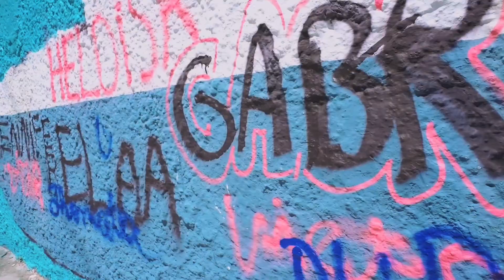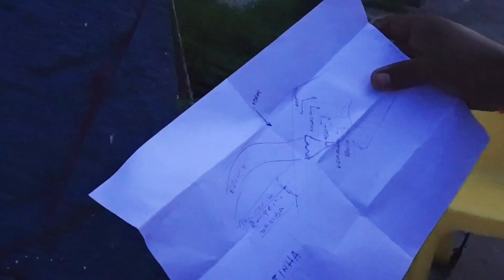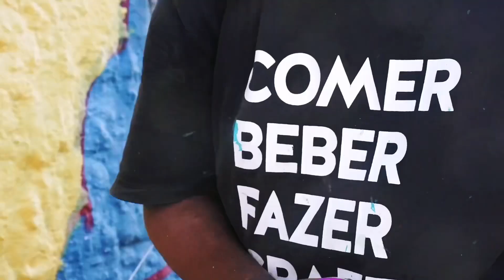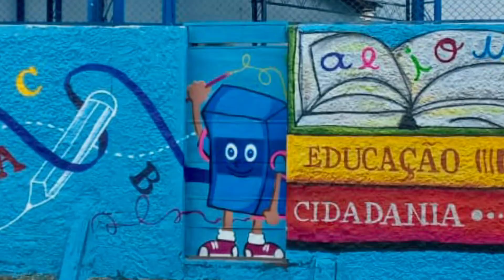Grafite no muro da escola Amância Pantoja na matinha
@andsanttos630 + Nilo Grafitebelém + Cupido
+ crianças da escola Amância Pantoja